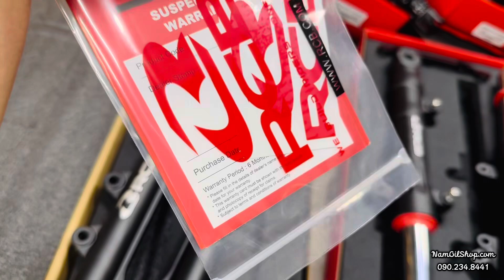#21# Trên tay phuộc RCB Flow Pro Vario mới ra mắt và phuộc trước xịn cho Ex-Winner !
Phuộc RCB Flow Pro 330mm cho Vario/Click/Vision full tăng chỉnh mẫu mới sẵn sốp ạ ❤️
Đen ti vàng: 23xx
Đỏ ti trắng và titan ti trắng: 22xx

Phuộc trước Winner V1 và X đều dùng dè zin được nhé ae, êm đầm hơn zin: 23xx
Phuộc trước Ex150-155 êm đầm hơn zin: 18xx

🛣 50/1D Lê Thị Hà, Tân Xuân, Hóc Môn, HCMct